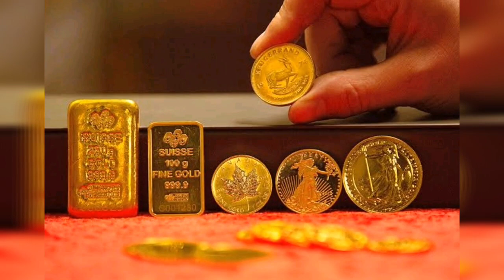Today gold price in India || Today Gold rate in India